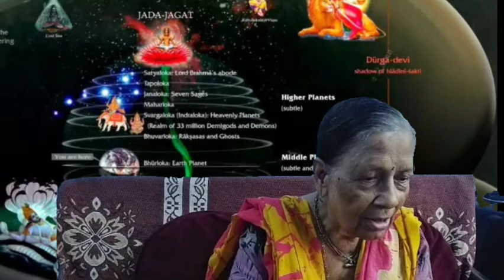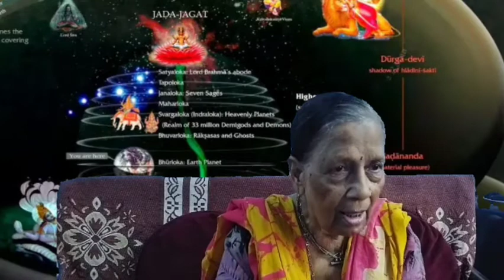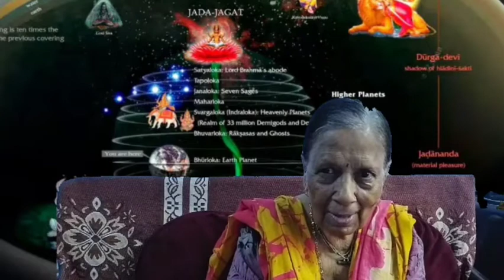Hg Shant Janki Devi mataji